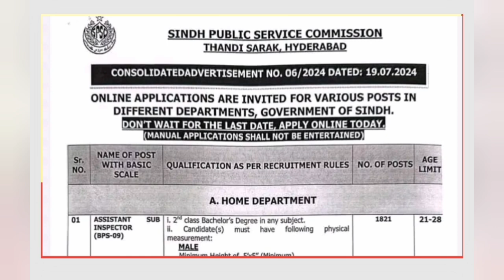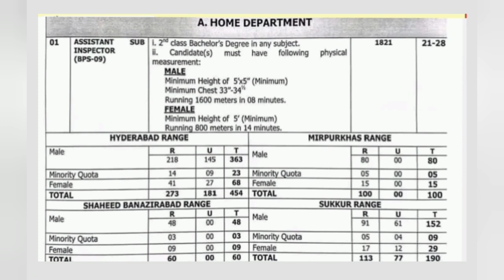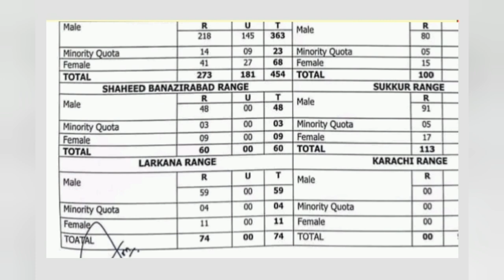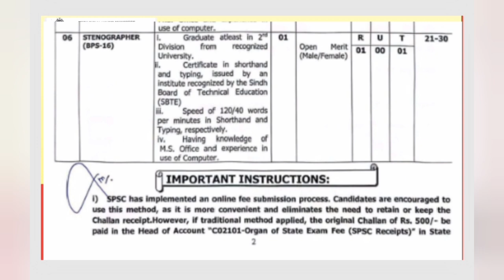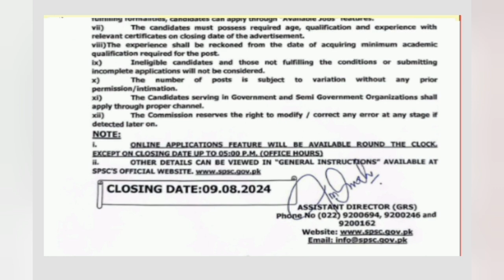SINDH JOBS 2024 | SPSC FRESH JOBS JULY 2024 | ADV NO 06/2024 | ASI JOBS | STENO | ASSISTANT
سندھ پبلک سروس کمیشن میں انے والی نئی جابس جو کہ سینکڑوں کی تعداد میں ہیں اسکی تمام تفصیلات اس ویڈیو میں دی گئی ہے